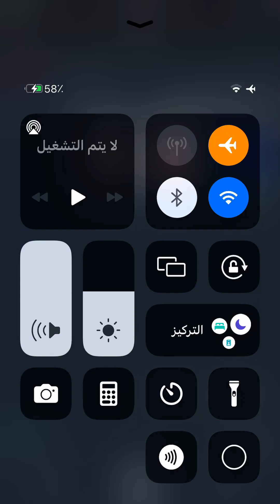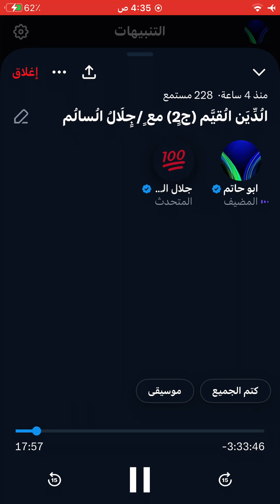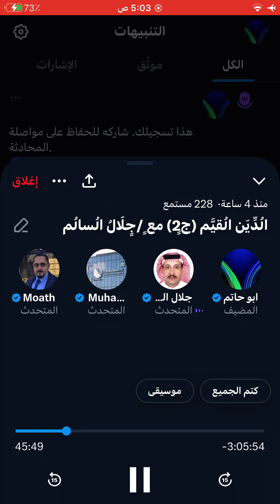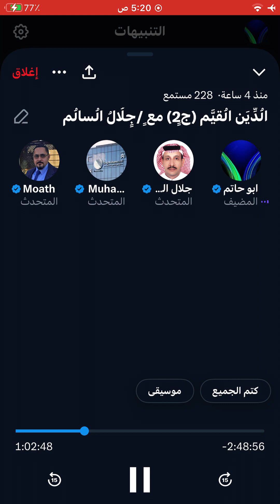الدين القيم/ الجزء الثاني